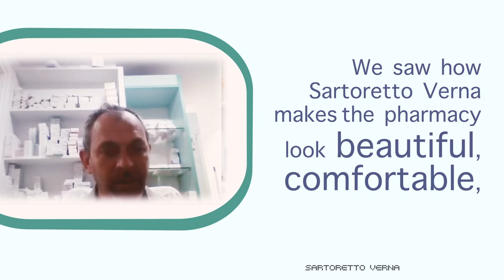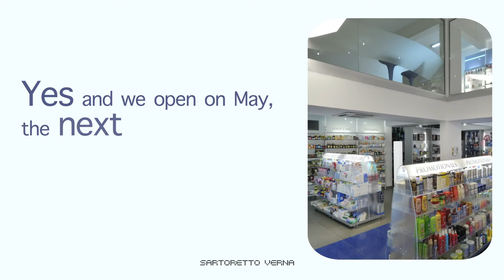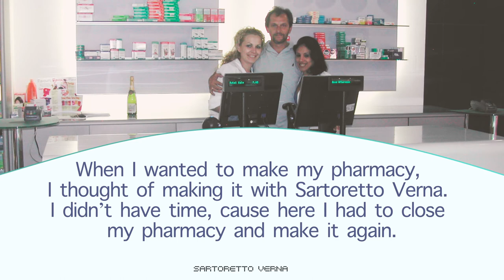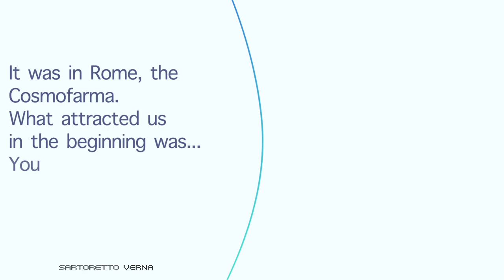Doc. Antreas Christoforou - Pharmacy Ltd - Larnaka Oroklini Cyprus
ASK FOR A FREE CONSULTANCY
GET THE MOST OUT OF YOUR PHARMACY

Italy's No.1 Pharmacy design since 1965
Restyling or new concept for pharmacies